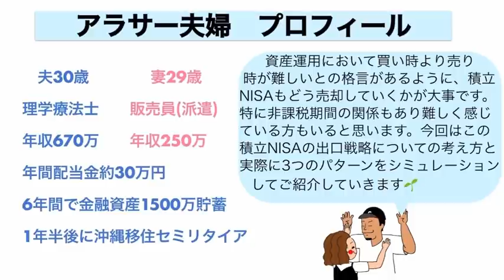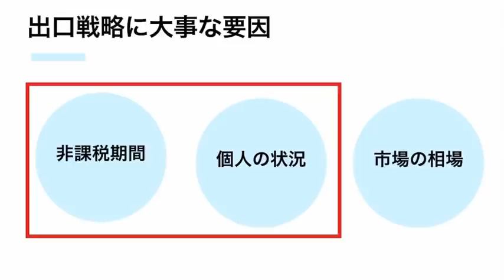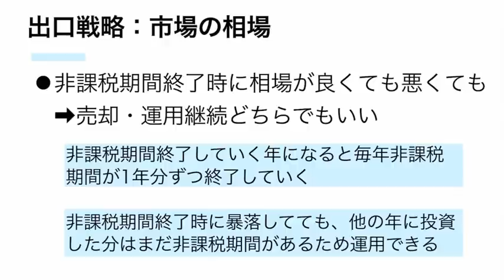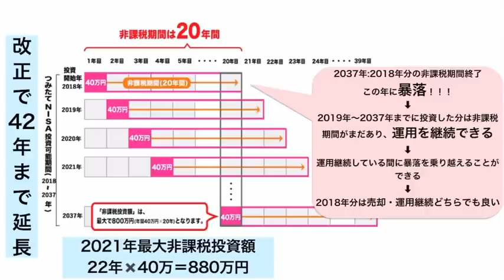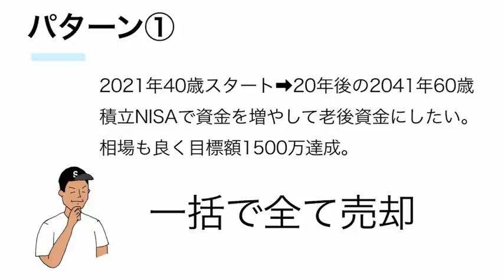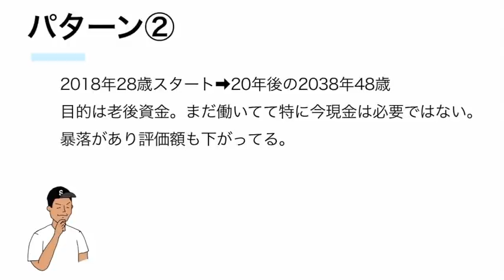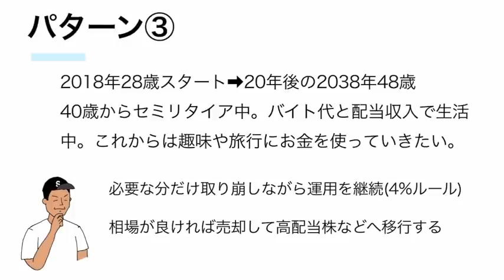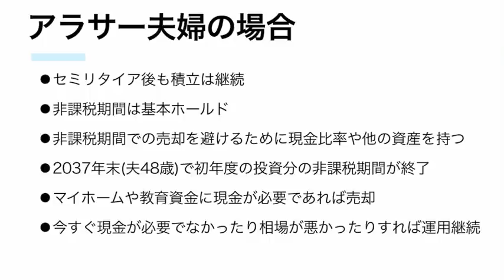【20年後どうする？】積立NISAの出口戦略を徹底解説！3つのパターンを紹介！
| 資産運用において買い時より売り時が難しいとの格言があるように、積立NISAもどう売却していくかが大事です。特に非課税期間の関係もあり難しく感じている方もいると思います。今回はこの積立NISAの出口戦略についての考え方と実際に3つのパターンをシミュレーションしてご紹介していきます。動画の最後にアラサー夫婦の場合についても紹介してます🌱

00:17 オープニング
00:56 積立NISAとは:基本情報おさらい
03:15 出口戦略に大事な要因
03:46 出口戦略:非課税期間と個人の状況
05:45 出口戦略:相場の状況
09:35 パターン①
11:47 パターン②
16:09 パターン③
17:55 アラサー夫婦の場合

✅積立NISAに4%ルールを適用してみた！セミリタイア向け出口戦略！【投資編】